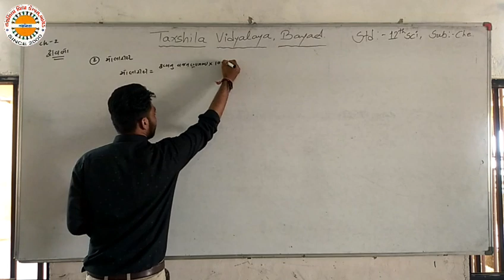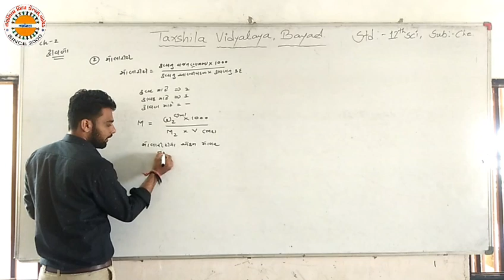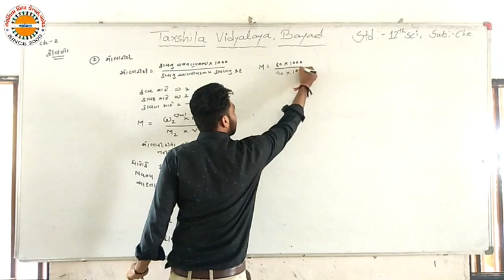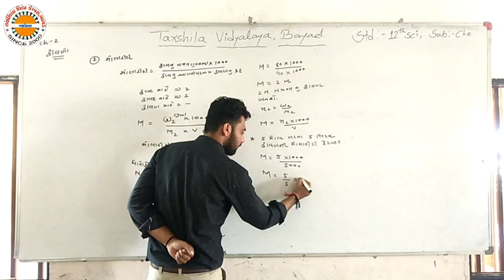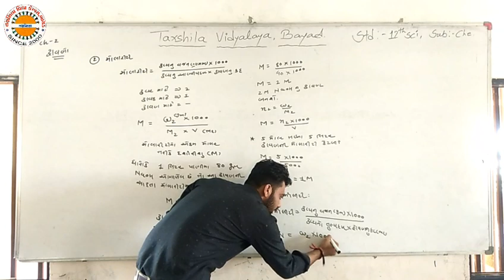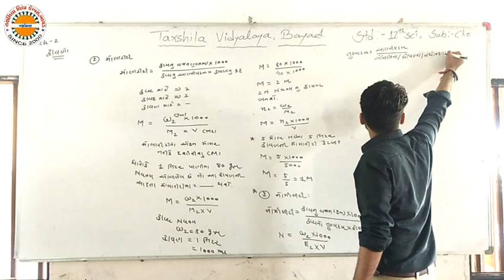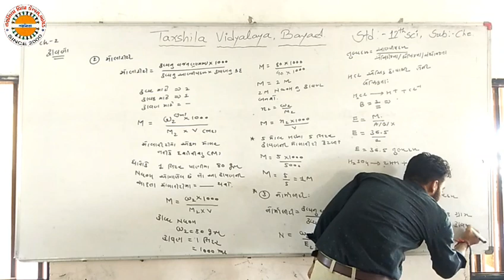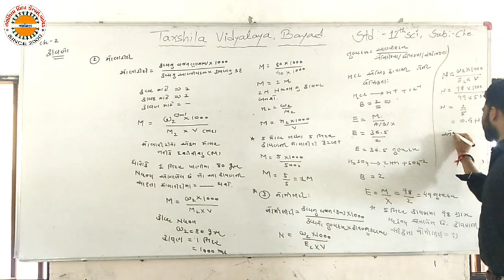તક્ષશિલા હાયર સેકન્ડ રી, બાયડ (દ્રાવણો, ભાગ ૨) 960x540 2 14Mbps 2020 03 21 16 26 58